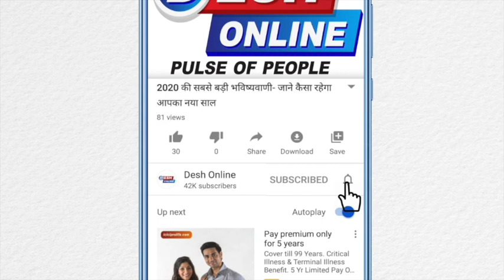IGI एयरपोर्ट पर पूरे शरीर की स्कैनिंग II IGI Airport II Scanning II CIsF II GMR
वर्षों तक चले विचार विमर्श के बाद इस महीने के अंत तक इंदिरा गांधी अंतरराष्ट्रीय हवाई अड्डे पर पूरे शरीर की स्कैनिंग व्यवस्था परिचालन में आ जाएगी। देश में अति संवेदनशील प्रतिष्ठानों में से एक इस हवाईअड्डे पर विस्तृत सुरक्षा के तहत यह व्यवस्था की जा रही है।